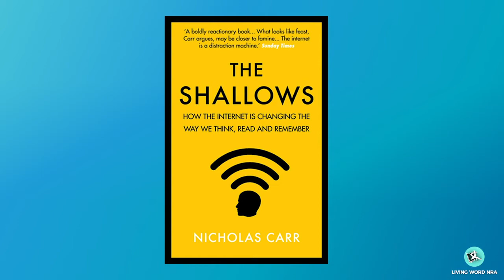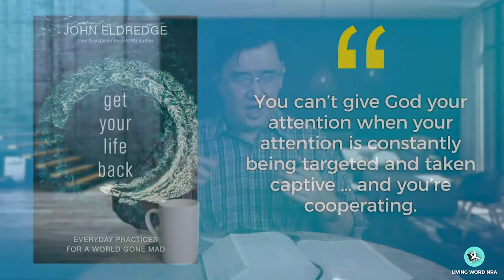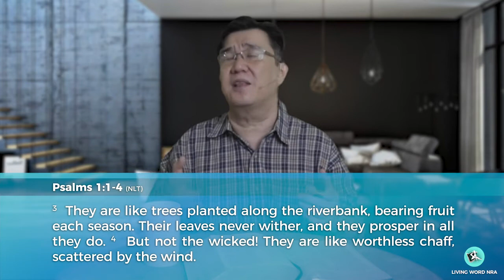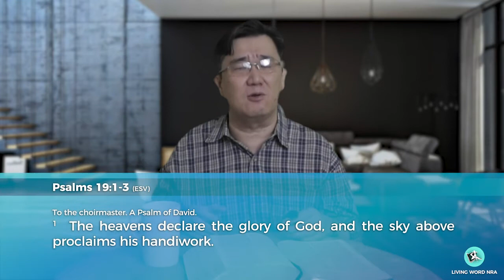DISTRACTIONS: THE ASSAULT ON OUR ATTENTION | Ptr Nic Sy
Sermon #1: "DISTRACTIONS: THE ASSAULT ON OUR ATTENTION."
Sermon Series: "Soul Shifts"
Scripture Text: Nehemiah 6
by: Ptr Nic Sy

"Do not let distractions get the better of you and lose sight of God for your very purpose. Our  life is too precious, our calling too great, and our God too good to waste our life distracted on things that do not matter."

To view our previous live services, go

May God's love reach more people as we share His word online. God bless and keep safe everyone! :D